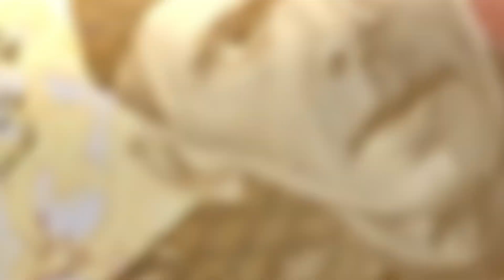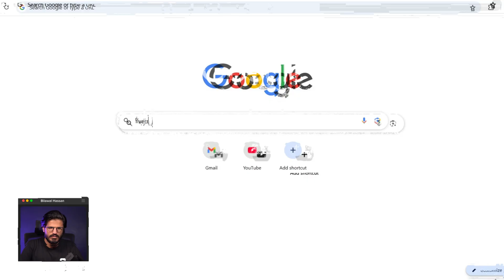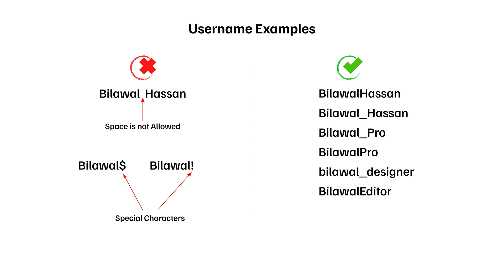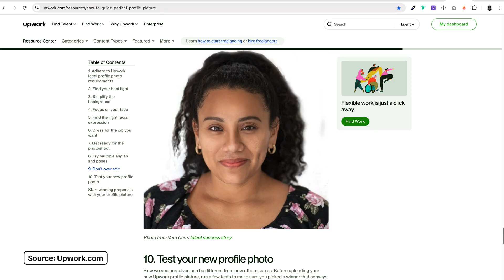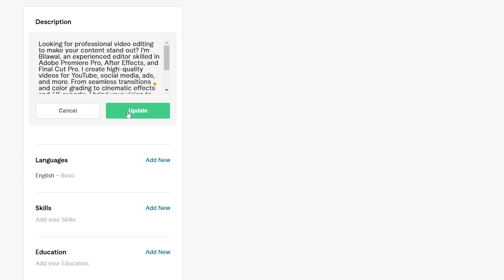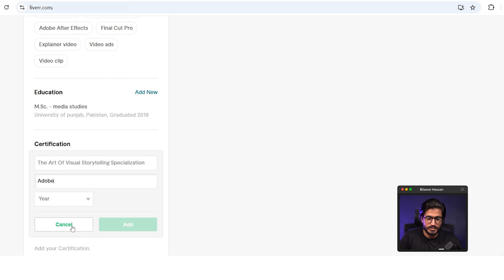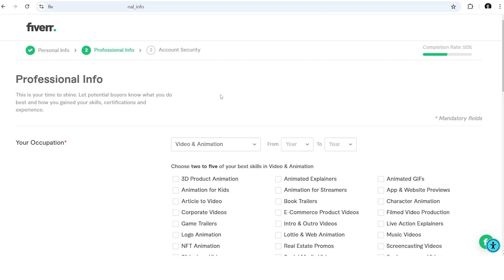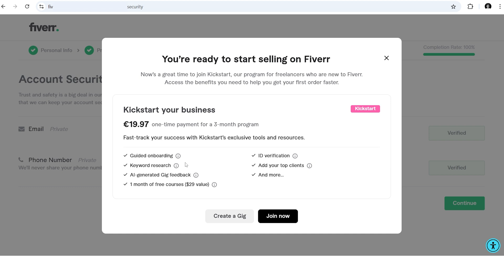06 - How to Create a Fiverr Account: Seller Guide [Eng Sub] Bilawal Hassan Freelancing Course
Turn on/off English Subtitle: Click on the Settings icon → Subtitle/CC →English

The Subtitles/Closed Captions [CC] for this video are available in 8 different languages:
English, Chinese (Mandarin), Spanish, French, Portuguese, German, Japanese, and Arabic

Watch this video at 1.5x speed to save time and get a better experience.

In this video, I walk you through the step-by-step process of creating a Fiverr account in 2025, making it easy for beginners to get started on the platform. From setting up your profile to optimizing it for success, I cover everything you need to know to begin earning money online through Fiverr. This video is perfect for those looking to launch their freelancing career and tap into Fiverr's global marketplace.

00:00 Intro
00:15 Before Creating a Fiverr Account
01:29 Important Message
02:24 Fiverr Account Creation Process
03:27 What is Username?
06:16 Profile Picture Guide
06:59 Profile Setup
11:09 Become A Seller
15:30 What's Next?